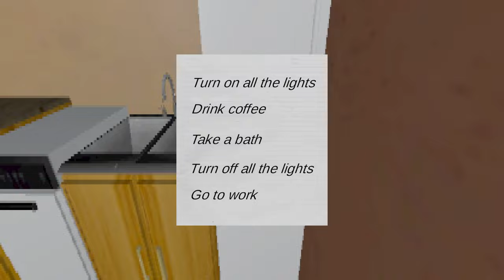My Crazy Ass Neighbor Next Door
played this horror game called neighbor next door. tell me why this game made me question my ability to spell the word.

This game is on Itch.io by RiverSoftware

🔔 There is a bell button you should also click so you can catch many videos